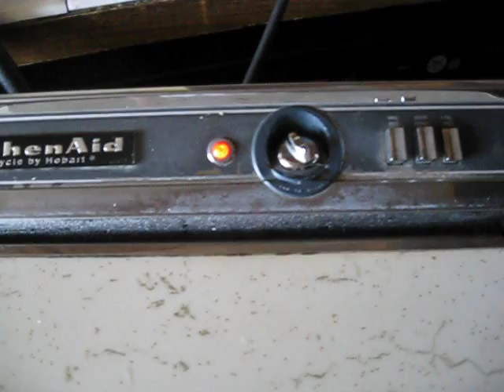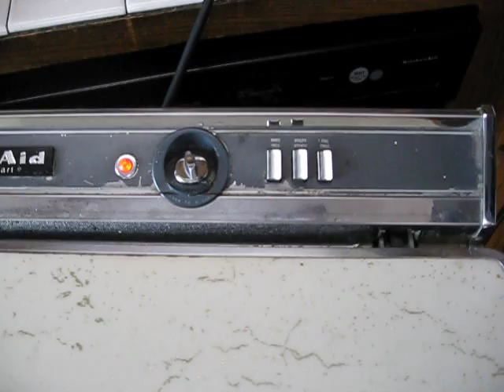Kitchenaid KDA-5 Portable top loading dishwasher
This is my Kitchenaid KDA-5 portable, top loading dishwasher.   It's between 38 and 46 years old and still works like a champion!   Kitchenaid dishwashers have been described  as "a hurricane in a box"!